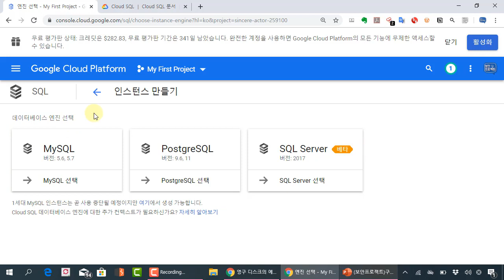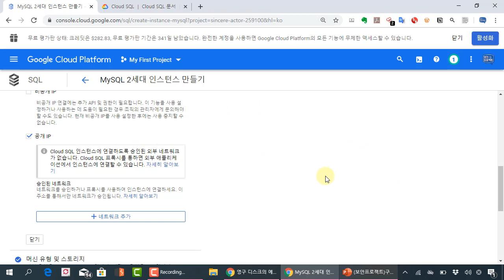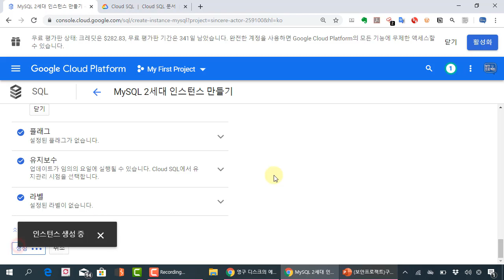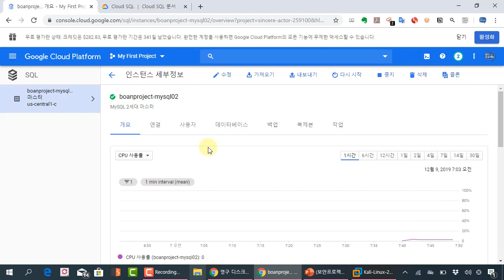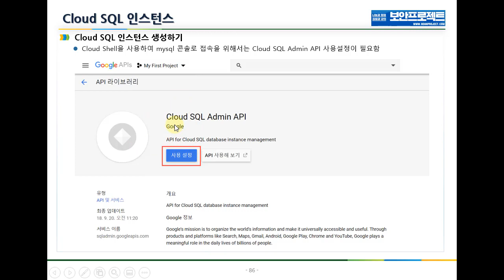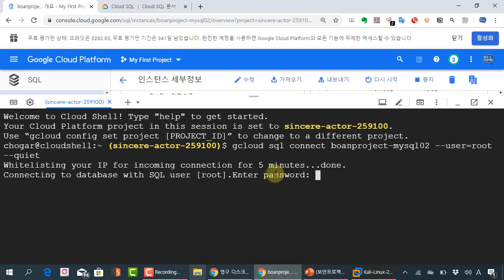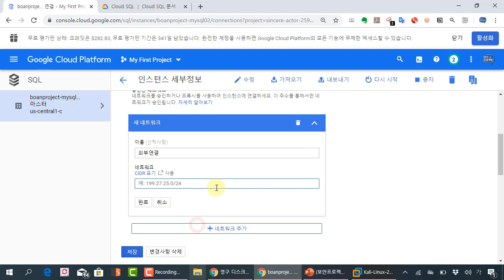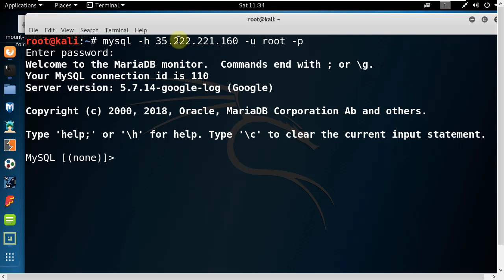구글 클라우드 플랫폼(GCP) - 06. Cloud SQL 인스턴스의 생성과 외부 연결하기, 첫번째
보안프로젝트 )에서 제공하는 IT 강의입니다. 이번 강의 주제는 "구글 클라우드 플랫폼(GCP) - 06. Cloud SQL 인스턴스의 생성과 외부 연결하기, 첫번째" 입니다.